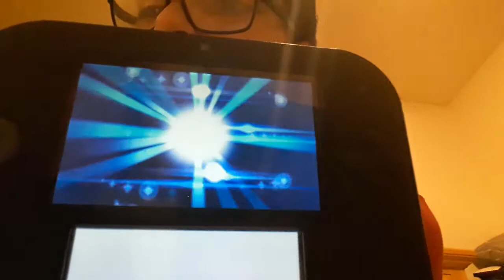Let's play Pokemon X part 4 receiving Kanto starter and two Pokemon evolutions